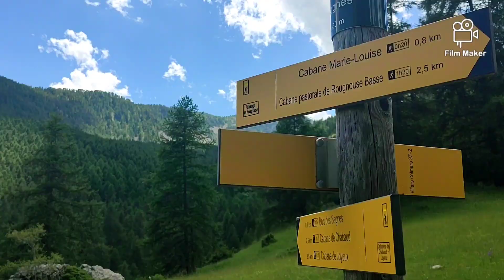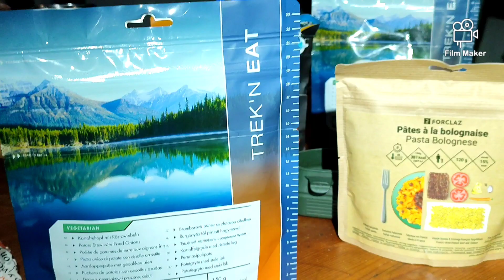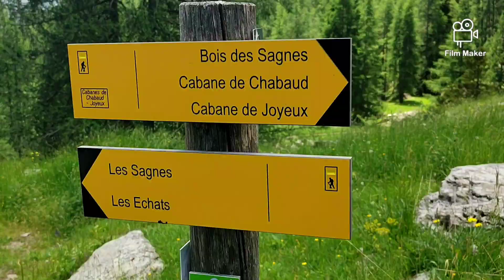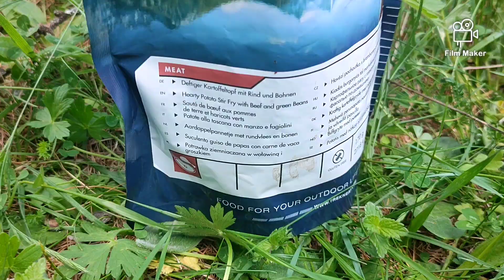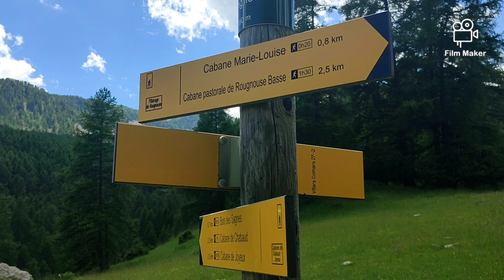Trek 3 Jours en Totale Autonomie Partie 2 Cabane Joyeux & On a croisé L'ours Bleu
Retrouve moi sur le Groupe Facebook

➡️ INSTAGRAM